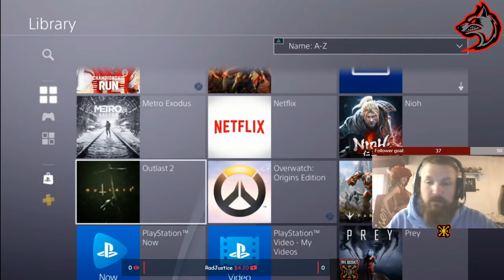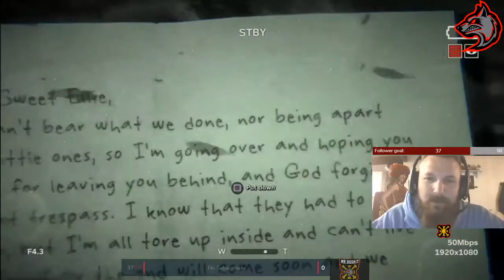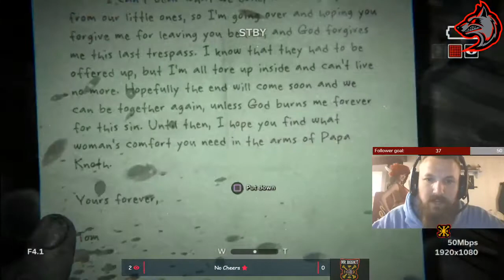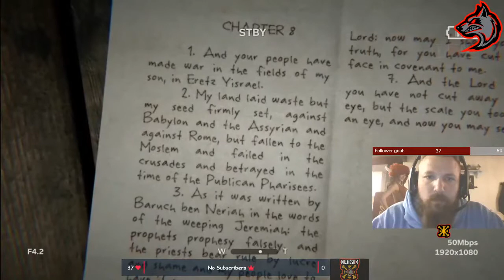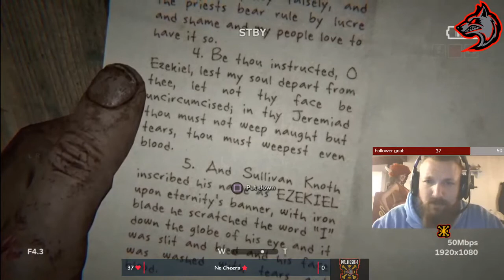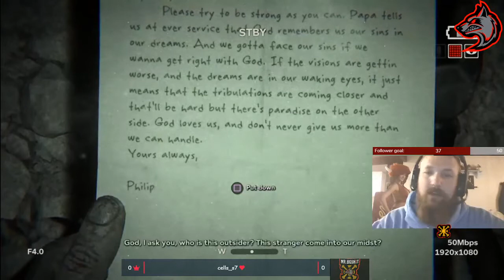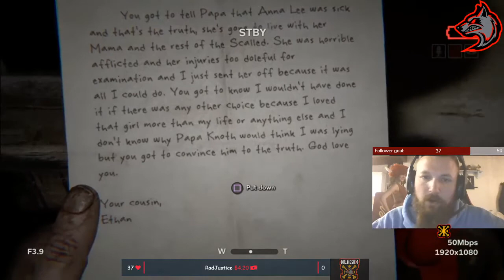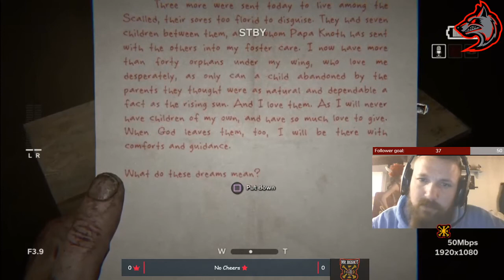LET'S PLAY OUTLAST 2!!! Part 1 Play Through and Reaction!!!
What is up everyone!? Had a few people asking about this playthrough on stream because they didn't get to see the whole thing so here we go!!! This is a scary game so just be aware that if you don't like scary games or me screaming like a girl this video may not be for you. If that is the case I am sorry, but you can tune into the stream and see what else we are up to maybe we will be playing something more your speed? You'll never know if you don't come hang out with us!!!

Be sure to tune into part 2 coming soon!! For the continuation of this epic story!!

If you liked this video and found it entertaining imagine it live!? Tune in to my Twitch channel and follow so that you know every time I am live at Twitch.tv/mrbigsh0t

Feel free to join us in the Discord and chat it up with the community and myself while I am offline! The link is,

Extra thanks if you subbed to the channel!!! Extra Extra thanks for coming to the stream if you did!!

And if you do get to the stream from Youtubes be sure to let me know, thanks!!